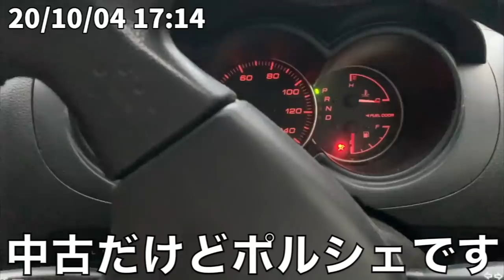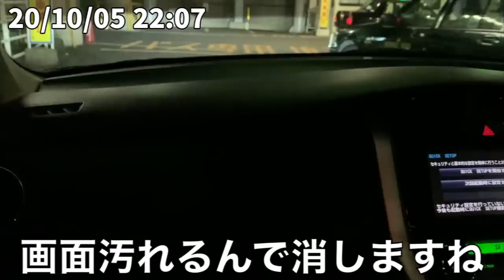ボディビルダー（無職）の増量ルーティン 1日目 20/10/04〜10/07